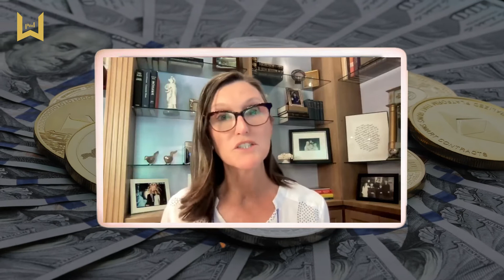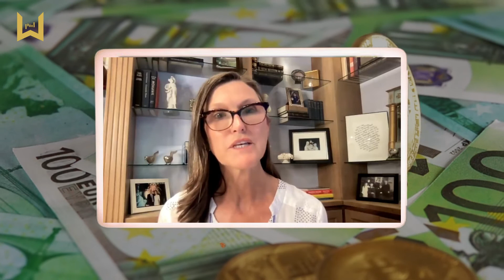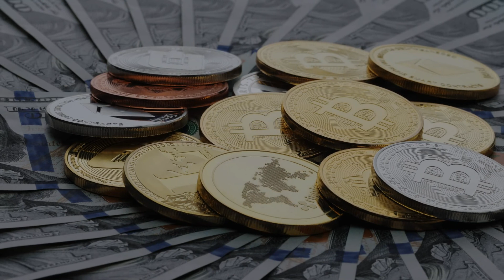Cathie Wood - ETHEREUM To 5x - Why Eth WILL CRUSH All Competitors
In this video, the guests discussed the evolution of Ethereum and its coexistence with Bitcoin. They also narrated Ark Invest's research into cryptos